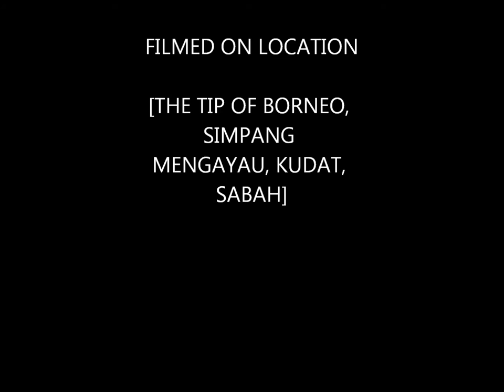Behind The Scene Amie & Asmin Pre Wedding Photoshoot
These photo behind the scene of our prewedding photoshoot at Simpang Mengayau Kudat with background song by John Legend-All Of Me...